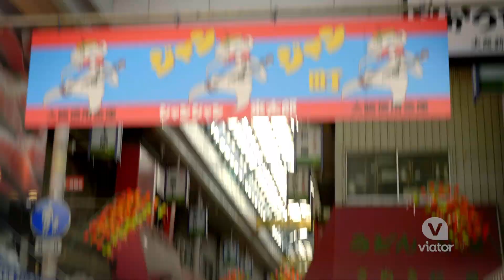Small-Group Walking Tour in Osaka, Japan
Check out the sights of Osaka with a knowledgable guide on this 3-hour, small-group walking tour.

Get a local look at Osaka on this guided three-hour walking tour of Japan’s third largest city. Stroll along the scenic Dotonburi Canal, see Hozenji temple, walk through the atmospheric Shinsekai district, check out Tenjinbashi-suji shopping street, ride the subway, and sample kushikatsu, a local meat-on-a-stick delicacy.